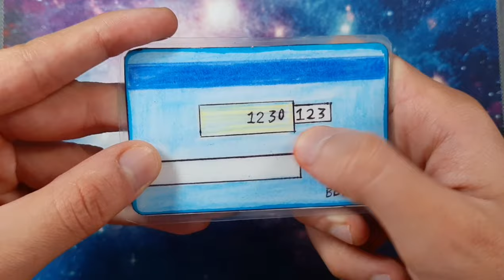Cuál es el CÓDIGO de SEGURIDAD de una tarjeta de Débito🔒💳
Las compras online cada vez son más comunes!! y es por eso que debes de conocer y saber cuál es el CÓDIGO de SEGURIDAD de tu tarjeta de Débito🔒💳👀

Mucho éxito en tus compras!!!👏🏼🛒🛍️